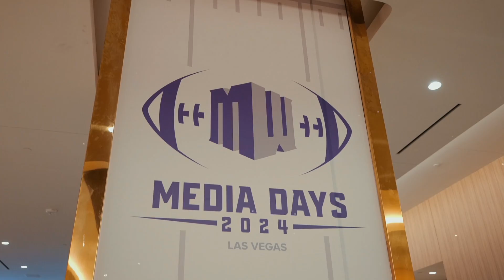CFP Exec Director Rich Clark | Day 2 | 2024 Mountain West Football Media Days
College Football Playoff Executive Director, Rich Clark joins ESPN Honolulu's Josh Pacheco on Day 2 of the Mountain West Conference Media Days!

Mahalo to BMW of Honolulu, Main Street Station, and California Hotel and Casino for supporting our 2024 Mountain West Media Days coverage!